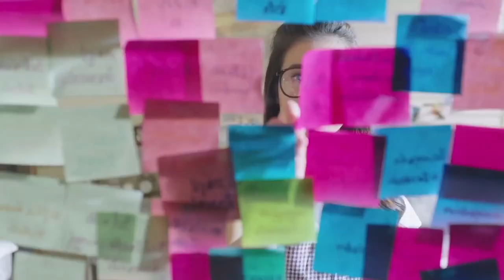THONGCHAI SHOWREEL 3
gooD MEDIA